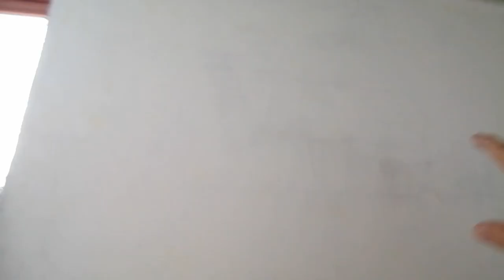Лайфхак с шпаклевкой углов и труднодоступных мест. Ремонт кухни. Планы на месяц. Частный дом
Лайфхак в торой половине ролика. Мне он очень помог и сильно сэкономил время. надеюсь кому-нибудь то же поможет, ремонтом я раньше не занимался в помощь только ютуб и смекалка.
Кухня готова процентов на 20, если бы не потолок, то все было бы намного проще. А пока снимал видео отдавил себе палец, теперь он синий. Вот так. А еще у нас потом плавает весь двор. Лайфхак на 5:06